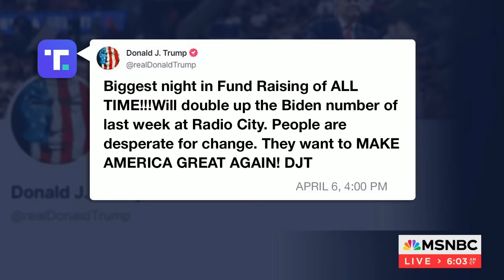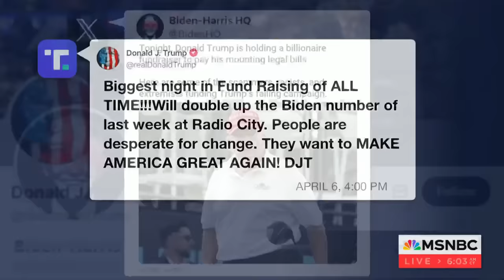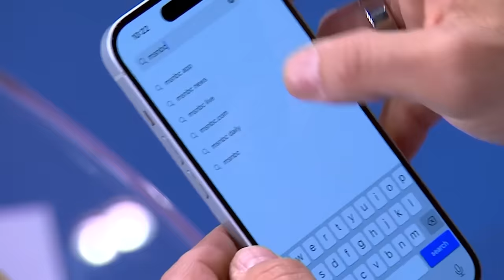Trump promises to extend tax cuts for billionaires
Former President Donald Trump emphasized the importance of extending his signature tax cuts to some of the nation’s wealthiest political donors, according to a readout of his private remarks Saturday night provided by a Trump campaign official.